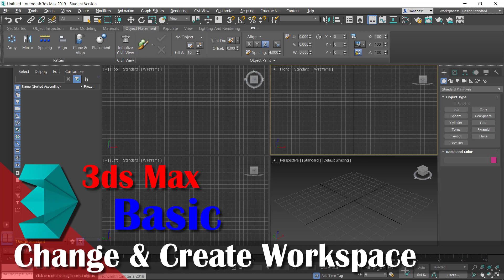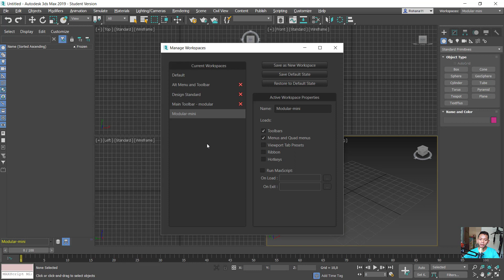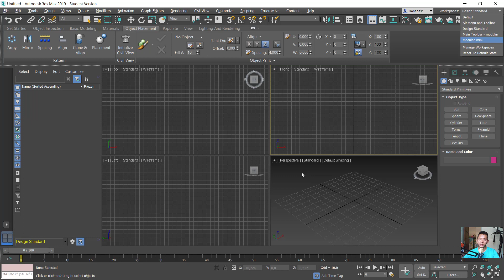3ds Max Change And Create Workspace Tutorial For Beginner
Learn 3ds max how to change and create now workspace to make easy when you working, check it out!!!